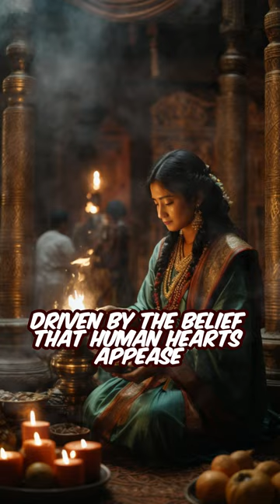"Exploring Eccentric Rituals: Unveiling Ancient Traditions Across Empires"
"Embark on a historical journey with us as we explore the eccentric rituals of ancient empires. From blood brotherhood in the Mongol Empire to Rome's unusual 'lolia' celebration, and the cliff-edge coffins of China's Ba people, we delve into captivating traditions. Join us in the heart of the Aztec civilization for sacrificial rituals on pyramid temples. historical History AncientCivilizations"